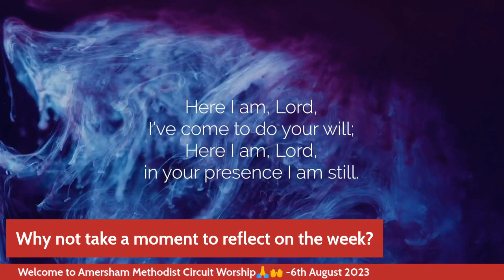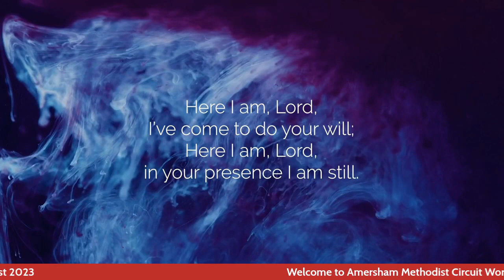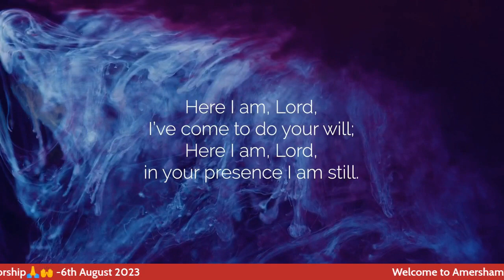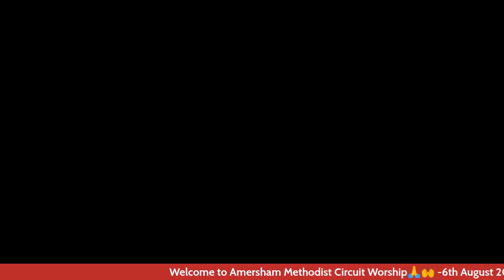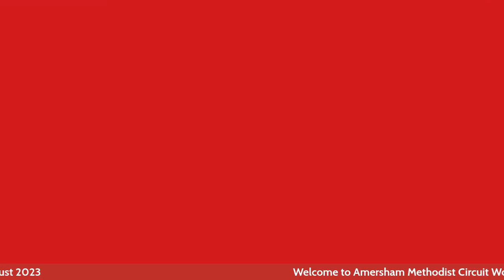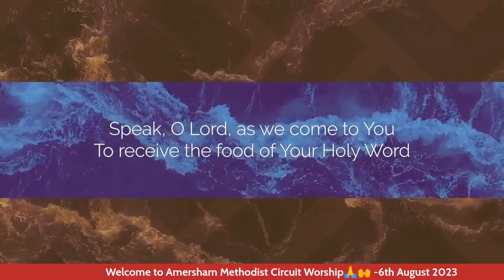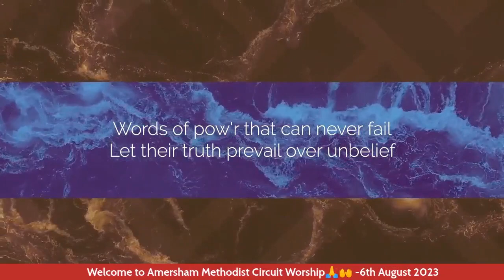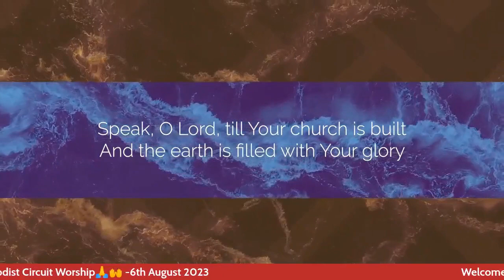6th August Amersham Circuit Worship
We welcome Matt Forsyth back to the channel for worship this week.  Before viewing you might like to look at Isaiah 45.3